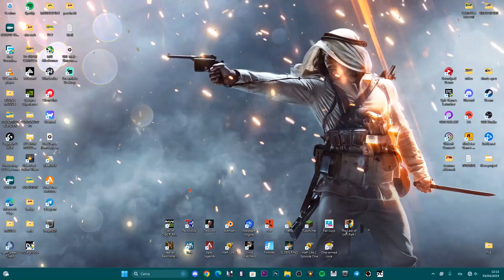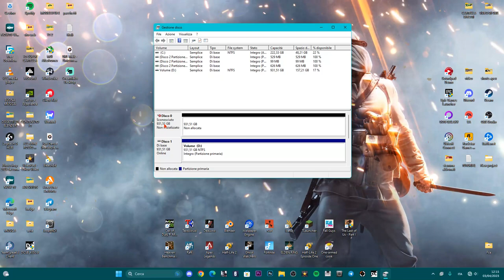NON RILEVA IL DISCO HDD/SSD/M.2 SU WINDOWS 10 E 11 - ECCO COME RISOLVERE IL PROBLEMA TUTORIAL ITA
Hai installato il tuo disco ma su windows non te lo rileva!! ecco come risolvere.

PC:
MOBO: B450 GAMING PLUS
CPU: R5 3600
GPU: 1660 SUPER
RAM: 16 GB
CASE: 4000D AIRFLOW CASE CORSAIR

VIDEO TUTORIAL
               GAMES---TECH---MICROSOFT